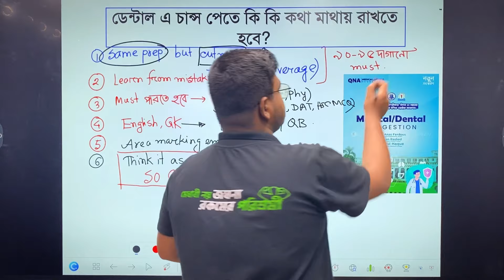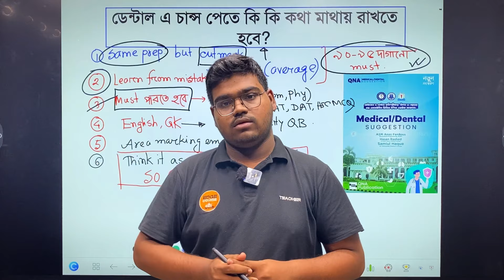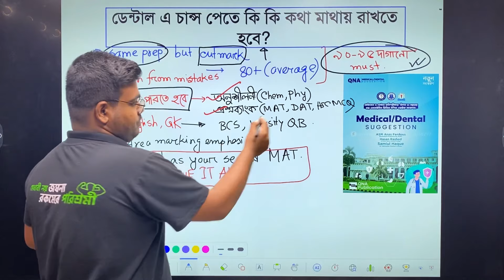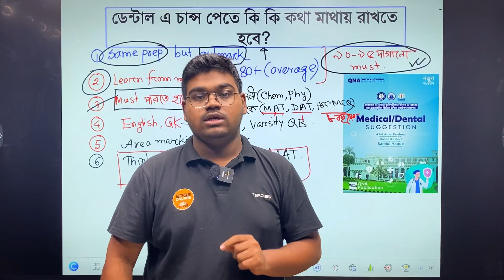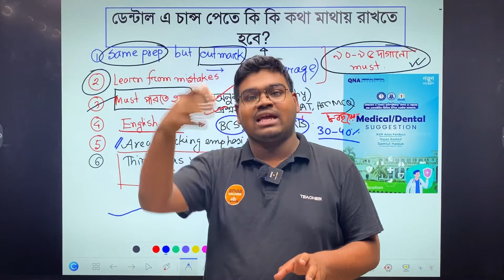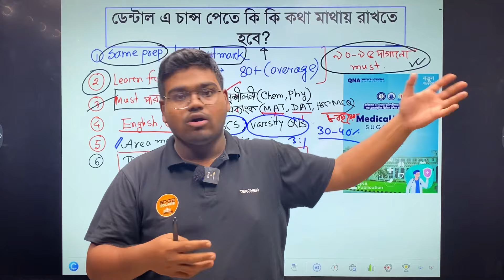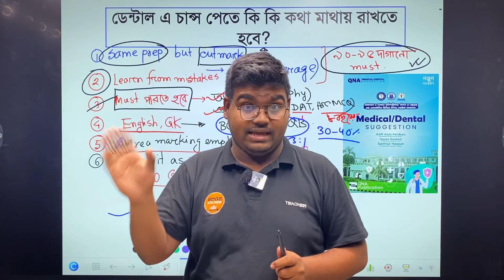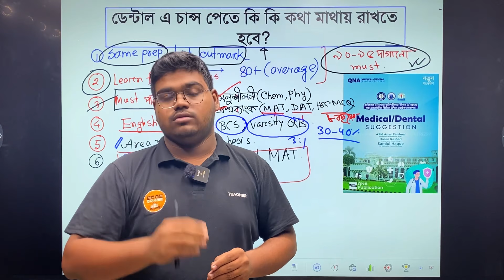ডেন্টালেও চান্স মিস করতে না চাইলে এই ভিডিও টি একবার দেখে নিবে!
Mentor:
 Samiul Haque
 Sir Salimullah Medical College
 (MBBS- final year)